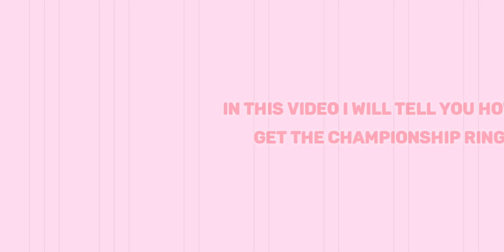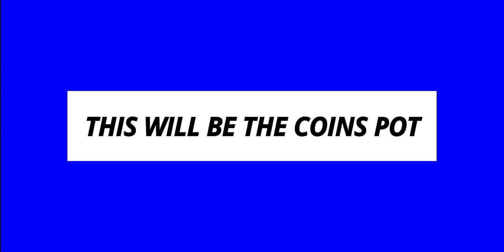UPCOMING CHAMPIONSHIP IN 8 BALL POOL | BEAUTIFUL CHAMPIONSHIP REVEALED BY VIVEK 8BP GAMER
About This Video - Dosto Aaj Ke Es Video Me
 Upcoming Championship Ke Bare Bataya Hu.
                             Umeed Hai Apko Ye Video Bahut Hi Pasand Aayegi Thanku You So Much.